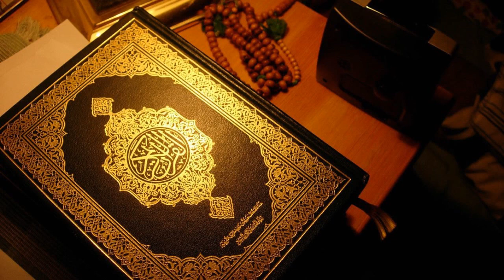045 জাসিয়া Al Jathiya Crouching سورة الجاثية720P HD